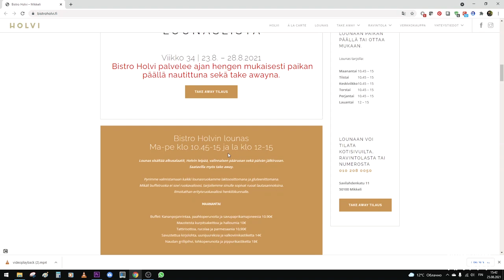Marko "Rautsi" Rautiainen, Suomenmestari, Maailmanmestari ja haastattelu.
Jyväskyläläinen monilahjakkuus, joka on niittänyt menestystä monissa eri  biljardi lajeissa, useammalla vuosikymmenellä.